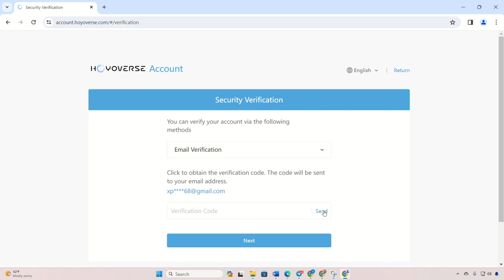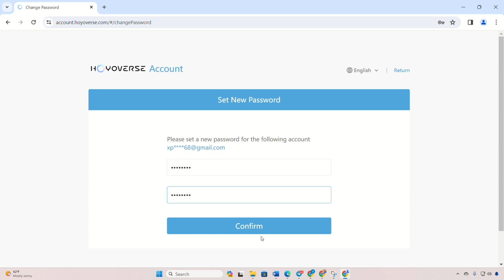How to Reset Genshin Impact Password on PC | Update Genshin Impact Account Password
If you are looking to reset your Genshin Impact account password on your PC, this video will provide you with the necessary steps. Whether you want to reset the Genshin Impact account password or change the Genshin Impact account password on your PC, this video has got you covered. I have created this video specifically to guide you through the correct process to reset the Genshin Impact password on your PC.

In this tutorial, I will demonstrate the process of resetting your password for Genshin Impact. If you are seeking a straightforward solution to reset your Genshin Impact password, I recommend watching this video. By following the provided steps, you will learn to reset your Genshin Impact account password.

00:01- Video intro
00:17- The Process
01:14- Video ending